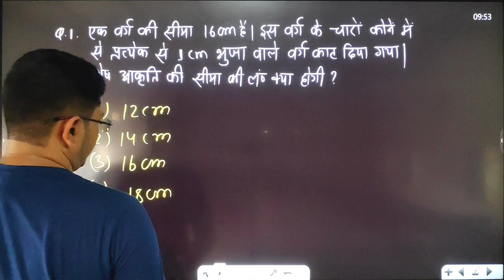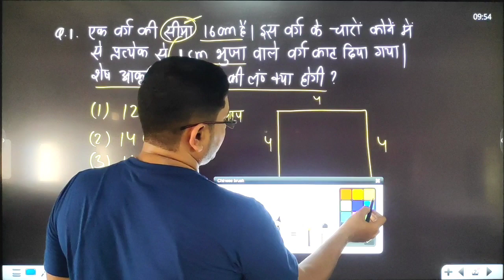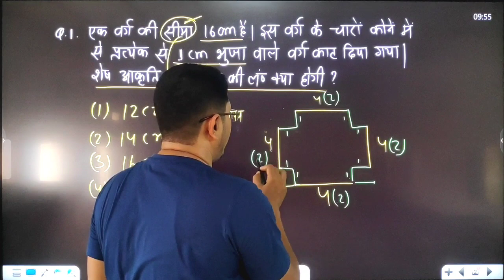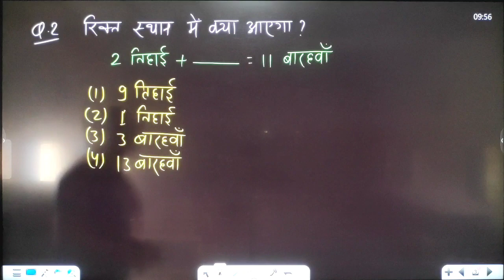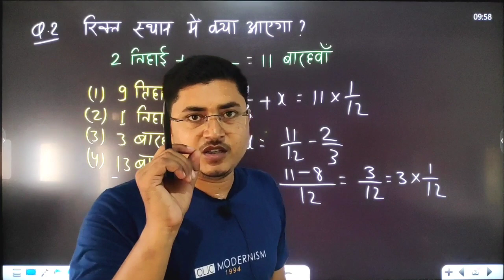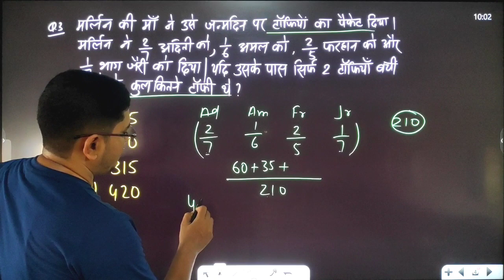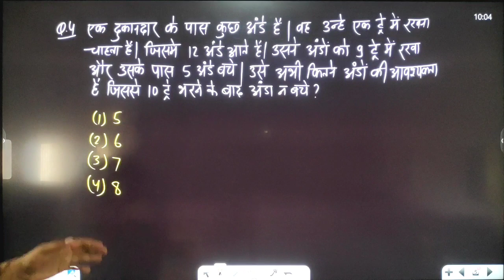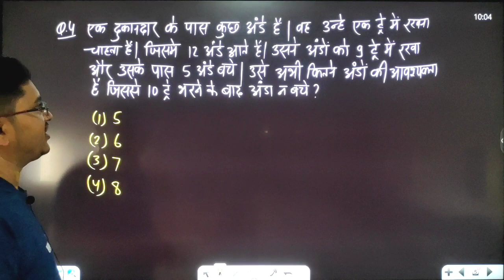CTET Exam में शुरु से पूछा गया है ऐसा Question / Most Repeating Ctet Questions / CTET EXAM